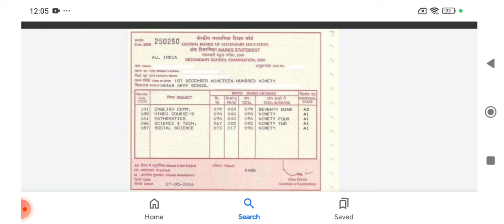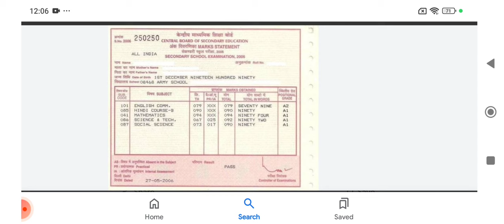Marksheet में क्या लिखा होगा Cbse Class 10&12